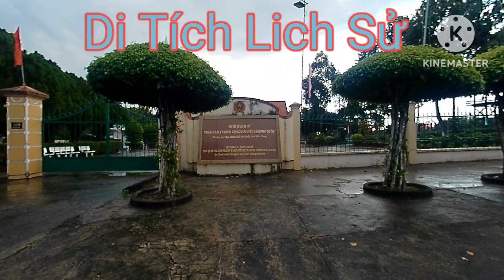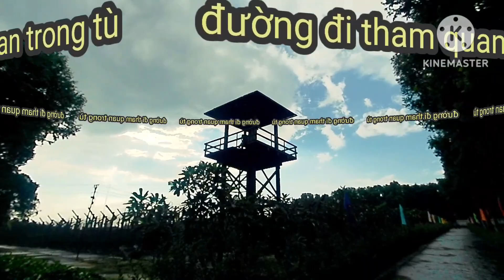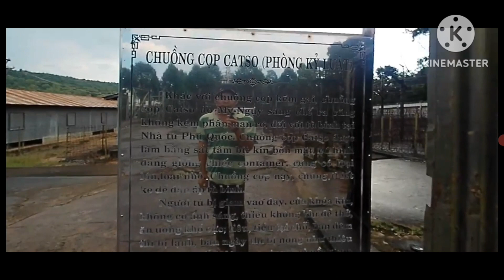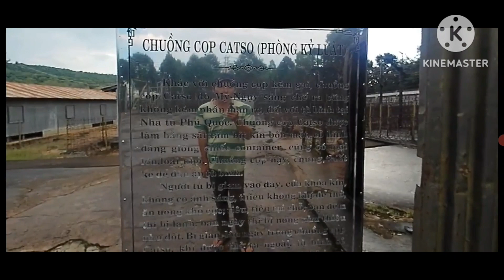DI TÍCH NHÀ TÙ PHÚ QUỐC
Trại Tù  Bình  Ở  Đảo Phú Quốc